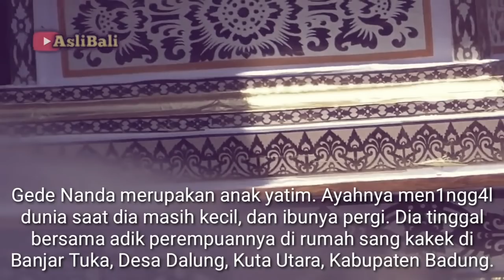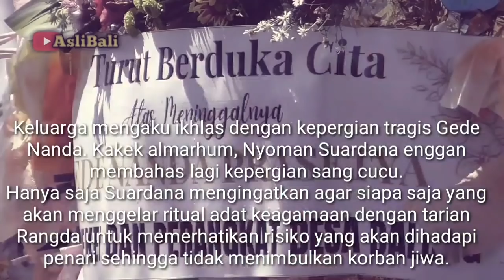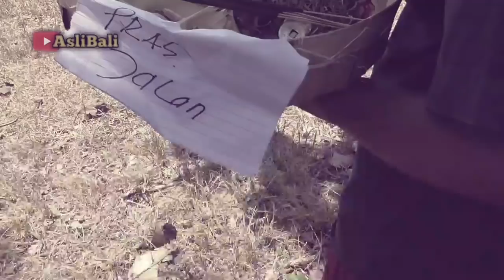SEDIH LEMAS MENGANTAR NANDA TERCINTA KEPROSESI UPACARA NGABEN